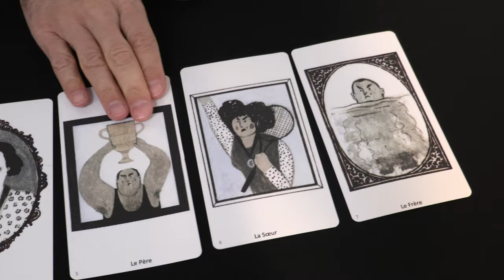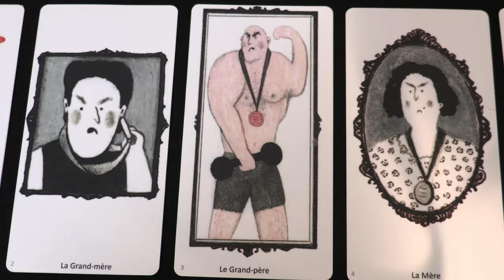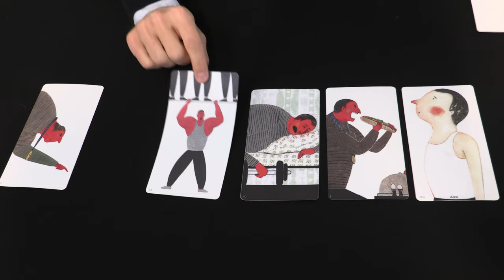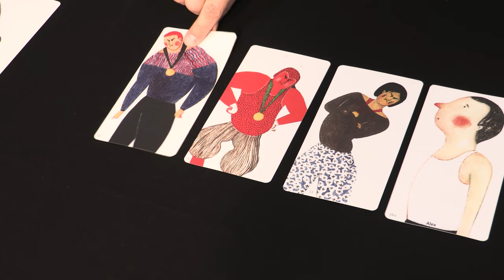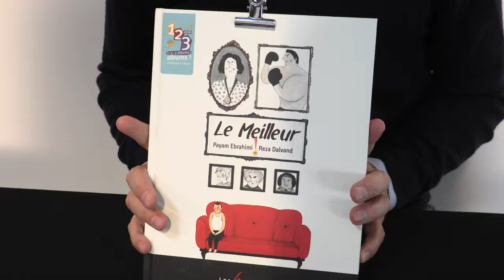1.2.3 albums #16 : lecture épicée "Le Meilleur"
Proposées par Livralire (Chalon-sur-Saône) dans le cadre du projet-lecture pour les 10-100 ans
1.2.3 albums, les lectures épicées sont des lectures d’albums mises en scène, collectives et dynamiques, qui amènent à la lecture individuelle d’un album ou l’éclairent.

Dans cette famille, il y a la grand-mère, le grand-père, la mère .. et le fils Alex qui ne cherche pas à être "Le meilleur" en sport et préfère dessiner. Pour la lecture épicée de cet album (édité par Les 400 coups), les portraits dessinés par Reza Dalvand ont été repris sous forme de cartes à jouer.